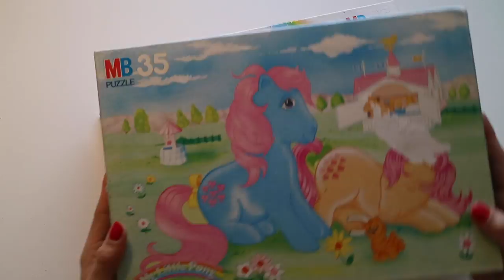My little pony vintage puzzle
I have a thing with the vintage puzzles... Look at the artwork.. WOW!!! I hope you guys like this short video son´t forget to give it a like:) Thank you:)

Remember to check out my Instagram, it is were all the fun is happening.